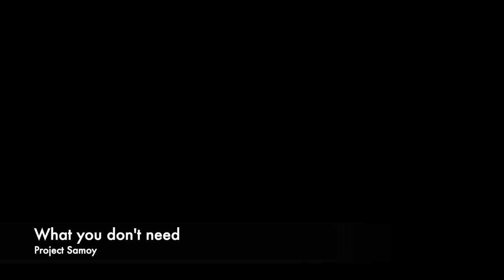What you don't need - Project Samoy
Original song by - Project Samoy
By Jimmy Moy and Matt Sammut